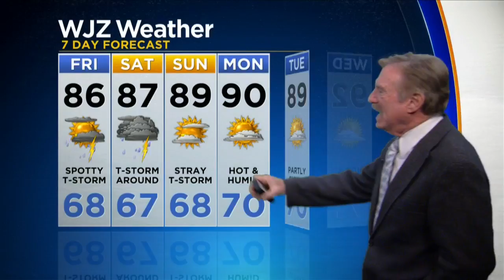Bob Turk Has A Look At Your Thursday Night Forecast